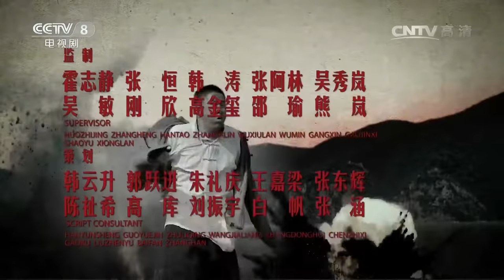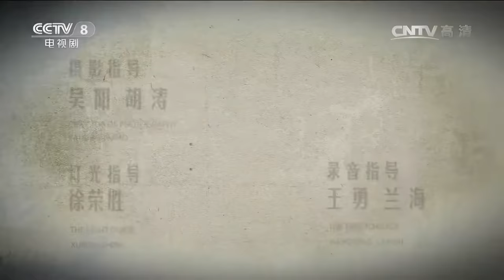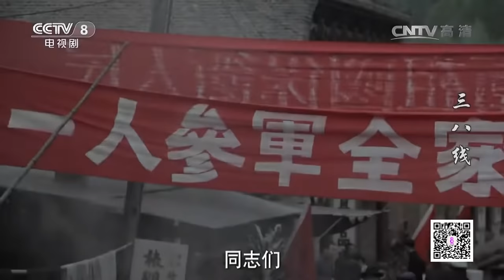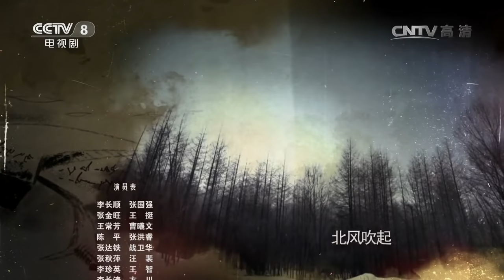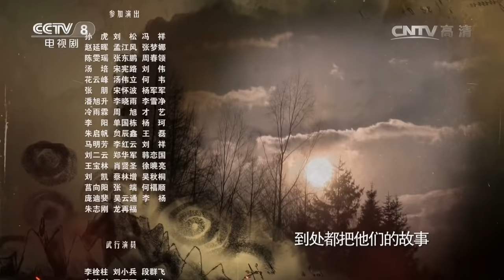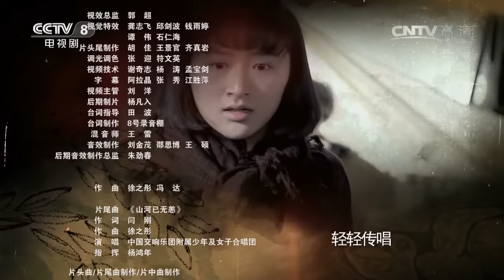《三八线》第1集 The 38th Parallel 01 铁血荣光！尖刀连​​​奋战至最后一刻（张国强/王挺）【CCTV电视剧】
Highlights：鸭绿江边，渔民李长顺的父亲在一次轰炸中不幸丧命。李长顺经过选拔成为新兵，立誓为父报仇。在新兵正式考核中，李长顺进入尖刀班服役。

■□剧情简介■□
李长顺的村子就在鸭绿江边，村子遭到美军的轰炸，死伤惨重，他发誓要给大伙报仇。他和几个兄弟入伍上了前线，变成了几十万志愿军的一员……